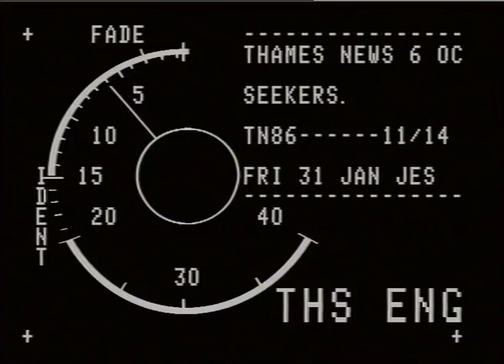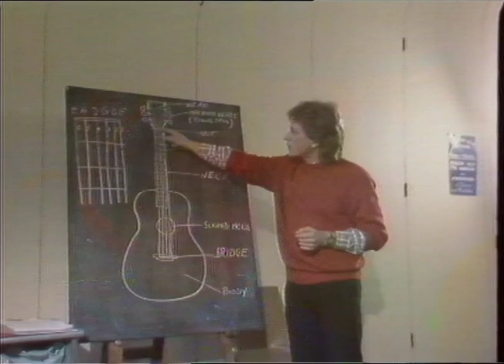THAMES NEWS. 31.1.86. NEW SEEKERS POP GROUP TWO MEMBERS SET UP MUSIC SCHOOL, WEMBLEY.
THAMES NEWS. 31.1.86. NEW SEEKERS POP GROUP TWO MEMBERS SET UP MUSIC SCHOOL, WEMBLEY._x000D_
PM. 86